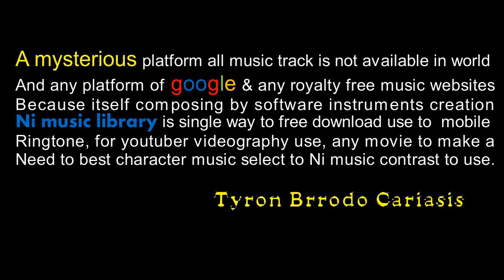for movie happy music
Ni Music Library,for movie happy music, all different music is not available any parts of google and any music websites all over world platforms because itself creation this music on the base of instrument creation author Name is Tyron Brrodo Carasis won a legendary music composer…Royalty-Free Music - No Copyright Music royalty-free music upbeat, royalty-free music hip hop, royalty-free music chill, royalty-free music instrumental, royalty-free music rock, royalty-free music meme, royalty-free music happy, royalty-free music royalty-free music funny, Download & keyframe high-quality production tracks from our royalty-free music library. Use in the film also.